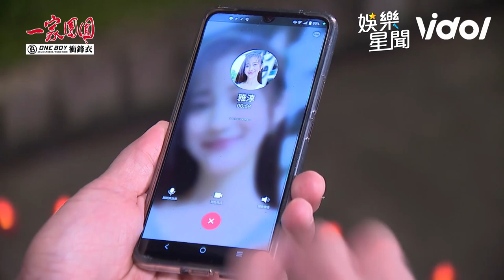一家團圓／伊正父女戀大進展！驚喜下跪求婚王雅淳｜娛樂星聞